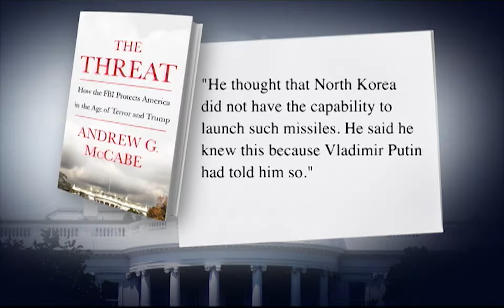CNN: Mueller Report Could Be Done As Early As Next Week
CNN reports that the investigation by Special Counsel Robert Mueller could be done as early as next week.